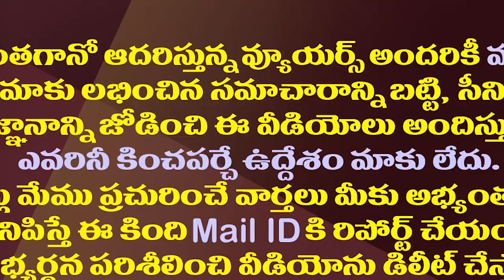ఆ వ్యూహాలే టీడీపీకి శాపాలు అవుతున్నాయా?| Is Political Strategist Strategies Became Curse To TDP?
ఆ వ్యూహాలే టీడీపీకి శాపాలు అవుతున్నాయా?| Is Political Strategist Strategies Became Curse To TDP?chandrababunaidu
Amaravathi Media